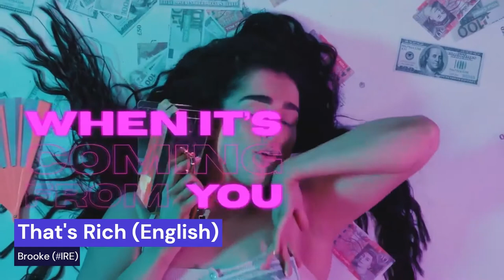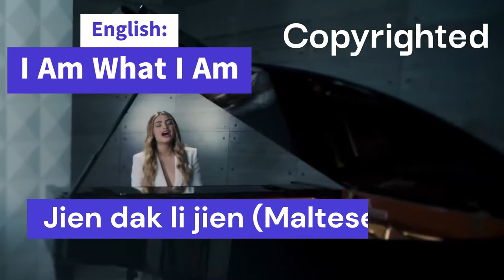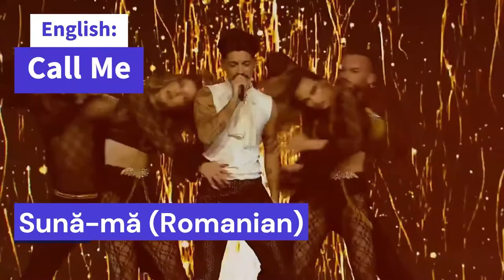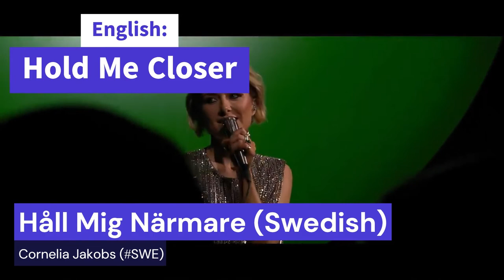ESC 2022 - Songs Titles In Native Language